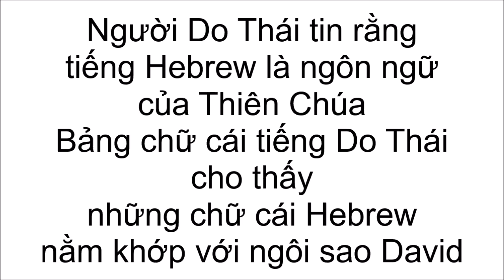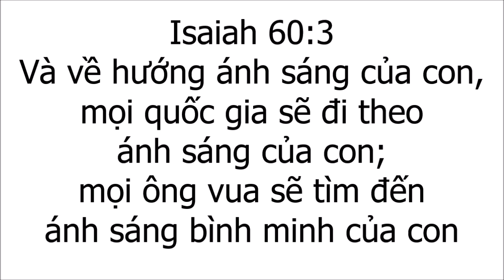Chữ Do Thái, Ngôn Ngữ của Thiên Chúa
chữ do thái ngôn ngữ của Thiên Chúa, tiếng do thái ngôn ngữ Thiên Chúa. Bạn có biết tiếng Do Thái chính là ngôn ngữ của Thiên Chúa và là tiếng mẹ đẻ của người Do Thái. Ngôn ngữ Do Thái chính là ngôn ngữ của Chúa. Người Do Thái tin rằng tiếng Hebrew là ngôn ngữ của Thiên Chúa. Bảng chữ cái tiếng Do Thái cho thấy những chữ cái Hebrew nằm khớp với ngôi sao David. Bạn có tin rằng đây là một phép màu của Chúa ?